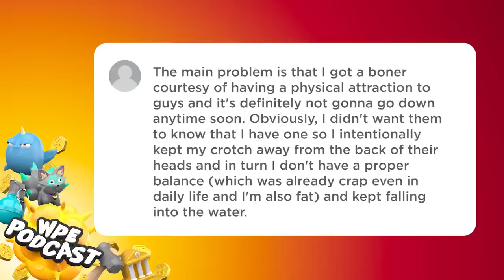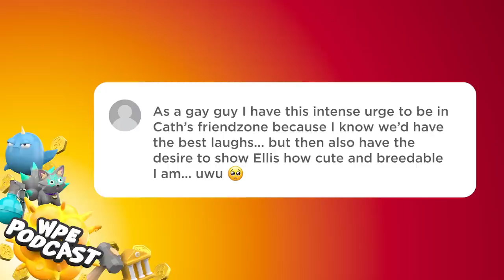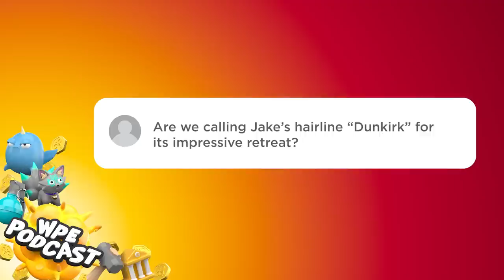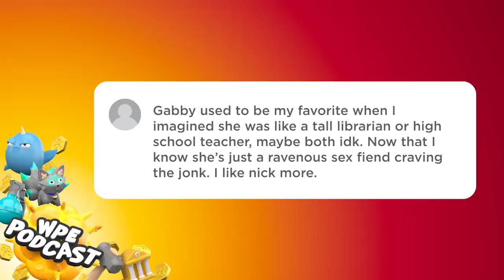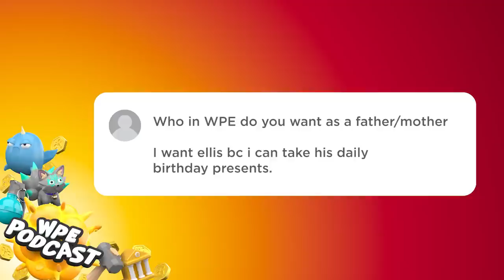Ellis' Condiment Meltdown, Jake's concert frustrations and Nick the Kiwi Pirate - WPE Podcast #06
On this week of the Worst Premade Ever Podcast we're joined by our editor Nick, Ellis has a meltdown about the overflowing condiment situation in his fridge and Jake has a chip on his shoulder about annoying concert goers!

You can listen to the audio version of this podcast on your favourite podcasting platforms such as SPOTIFY and also APPLE PODCASTS